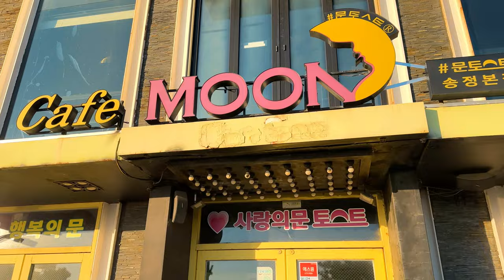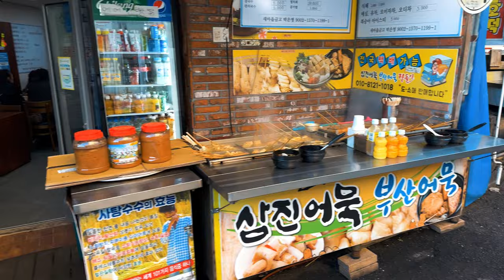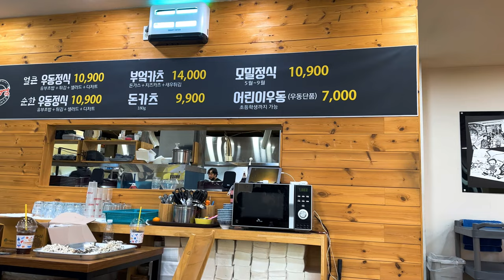The Perfect One Day Tour in BUSAN KOREA that You Can't Miss ! ( Busan travel vlog 2023 )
This one day tour in Busan Korea will serve you as the perfect Busan travel guide. In todays Busan travel vlog 2023, we'll take you through some of the top places to visit in Busan, all in an easy to follow format with instructions!

There are many things to do in Busan and there are many places to visit in Busan Korea, so for todays episode, we narrowed them all down to areas East of Haeundae and we'll be showing you some of the must see places to visit in Busan ;

Songjeong beach
Haedong Yonggungsa temple
Lotte Premium Outlet mall

We also stopped by a few fantastic Korean restaurants that you definitely need to try! This Busan Korea travel guide will be the perfect addition to add to your Busan one day tour.

Travelling to Busan Korea may come with some difficulties due to the language barrier, but with this Busan travel vlog and upcoming videos, we'll help simplify everything and will show you all the best parts of Busan that you need to visit.

If you found the information in this Busan travel guide helpful, then please do us a huge favor and hit that like and subscribe and leave us a comment with what you'd like to see in one of our next upcoming Busan travel vlog :)

0:00 - Intro
0:43 - Songjeong Beach
4:02 - Haedong Yonggungsa
7:27 - Udon Noodle Restaurant
8:43 - Lotte Premium Outlet Mall